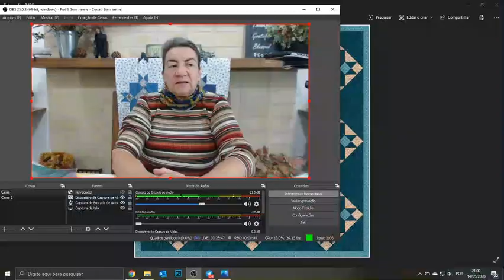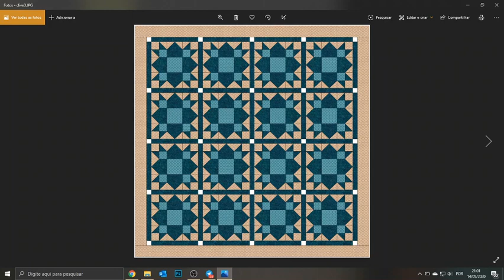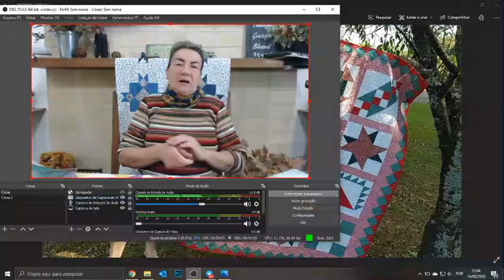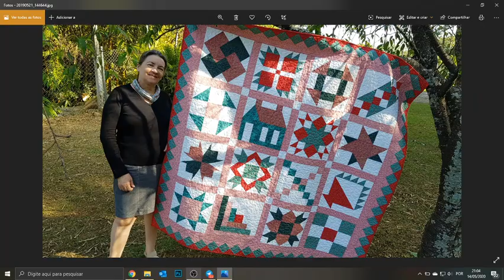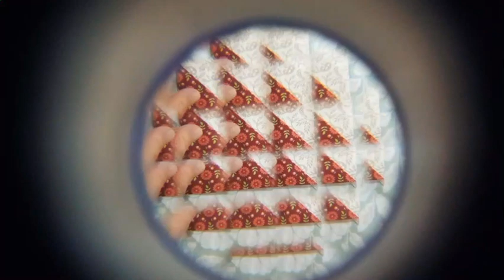PATCHWORK: descubra como fazer o bloco WEATHERVANE (Catavento) em diferentes montagens!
🤗 Faça parte do meu Clube Prendas do Lar!

NESTA AULA:  descubra como fazer Patchwork com o bloco Weathervane.

Um bloco de patchwork lindo e que pode proporcionar visuais muito diferentes a uma colcha, ou peseira, como a minha dessa foto.

Pra variar esses visuais basta costurar os blocos em diferentes posicionamentos.

Além de vermos como fazer o bloco de patchwork, também mostro como montar diferentes peças com ele dentro do projeto.

RECEITA:
- Tecido A:
4 quadrados de 11 x 11 cm
4 quadrados de 7 x 7 cm
- Tecido B:
12 quadrados de 6 x 6 cm
4 quadrados de 7 x 7 cm
- Tecido C:
1 quadrado de 11 x 11 cm
4 quadrados de 6 x 6 cm

Montar 10 blocos como na aula. Para montar a peseira, precisaremos também de um tecido de fundo claro e estampa miúda. Deste tecido, corte:
4 quadrados de 31 x 31 cm
3 quadrados de 46 x 46 cm

Corte os três quadrados de 46 x 46 cm em "X", ou seja, de ângulo a ângulo, nos dois sentidos, formando assim 12 triângulos. 8 dos quais serão costurados para formar as laterais da peseira.
Corte 2 desses triângulos ao meio, formando 4 triângulos menores, que serão os cantos da peseira.
Siga o gráfico para a montagem, costurando os blocos, os quadrados e triângulos primeiramente em carreiras na posição oblíqua e depois costurando as carreiras entre si.
Costure bordas de um dos tecidos usados nos blocos ao redor, de 10 cm de largura, ou na largura que você desejar.

É importante se prevenir, é importante se cuidar, é importante saber o que ocorre.

Mas mais importante ainda é a gente estar bem.

É importante ocuparmos nossas mãos e nossa mente com alguma atividade, principalmente nesse momento em que temos de ficar em casa.

Eu quero me comprometer com vocês.

Que tal desligarmos a TV para nos reunirmos diariamente, às 19h ou 20h?

Serão lives especiais com dicas e aulas sobre costura, bordado, patchwork, decoração e até culinária.

Todos os dias eu estarei ao vivo para incentivar vocês a fazer algo com suas próprias mãos.

Desde itens de decoração e organização para a casa até costurinhas e comidinhas para toda a família.

O importante é a gente ficar bem, porque estar bem - sem medo - faz com que nossa imunidade aumente.

E não é só a imunidade: já que vamos ficar em casa, não podemos dar espaço para melancolia, angústia e ansiedade.

Vamos fazer algo com nossas próprias mãos!

Vamos nos ocupar e aproveitar esses momentos em família para produzir coisinhas novas pra casa.

/// Prestigie nosso trabalho!

Pesquisas comuns:

1 - patchwork
2 - patchwork à mão
3 - patchwork passo a passo
4 - retalhos de tecido
5 - retalhos de tecidos
6 - o que fazer com retalhos de tecidos
7 - patchwork brasil
8 - arteterapia
9 - quilt à mão
10 - quilting à mão
11 - artesanato
12 - costura a mão
13 - costura criativa
14 - patchwork tutorial
15 - passo a passo de patchwork
16 - quilting passo a passo
17 - patchwork para iniciantes
18 - patchwork colcha
19 - como fazer patchwork
20 - como fazer bloco de patchwork
21 - como fazer patchwork passo a passo para iniciantes
22 - bloco catavento
23 - bloco de patchwork
24 - bloco weathervane
25 - como fazer blocos de patchwork